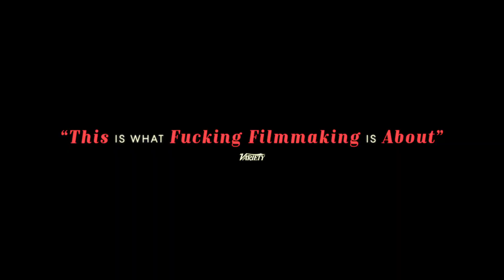A Real Pain - Official Teaser Trailer (2024) Jesse Eisenberg, Kieran Culkin